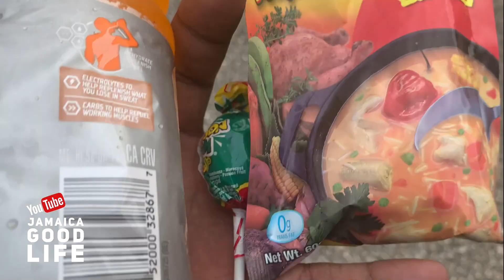Why I Left New York to Live in Jamaica | EP782 | JAMAICA GOOD LIFE 🇯🇲